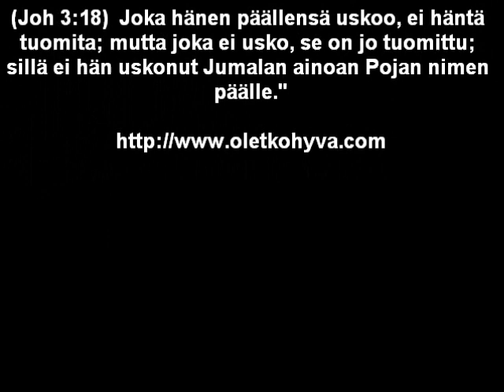Homous Raamatun valossa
Ikuinen elämä vai ikuinen kadotus Eternal life or eternal damnation Tässä vastine jota Mr. Gay Finland 2010 Kenneth Liukkonen Turusta pyysi Helsingin Sanomien mielipidekirjoituksessa